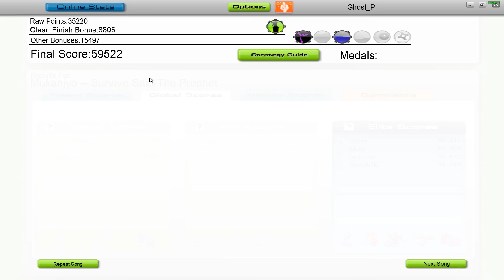Survive Said The Prophet - MUKANJYO [Audiosurf]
Game is called Audiosurf.

~ Ninja Mono, Perfect Stealth, Iron Mode ~